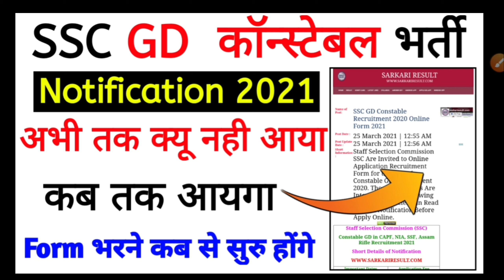ssc gd new vacancy 2021 || Notification कब आएगा ?||ssc gd notification 2021 आवेदन कब से शुरू होंगे ?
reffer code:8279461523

Hi
Kuch Zaruri Suchna
You Tube Channel Se Related Problem Solv Ke Liye Insta Per Follow Kre

आओ पर मोज करेगे😂😀😃😄

Hello.🙏🙏🙏🙏 🙏🙏🏼🙏🙏🙏🙏🙏🙏🙏🙏